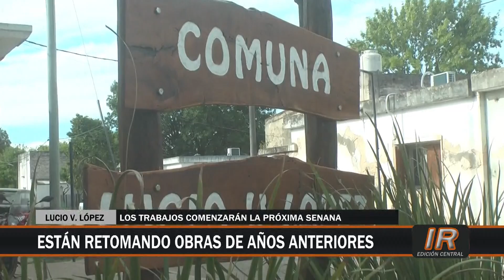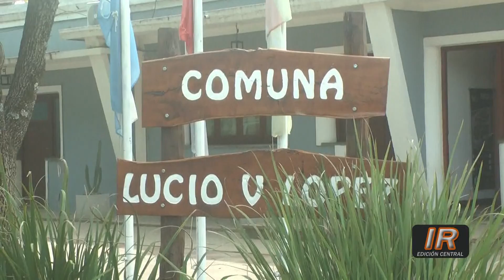Lucio V. López: obras comunales y trabajos de la EPE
La reconexión de un transformador de la EPE y la obra de cordón cuneta en el barrio FoNaVi, entre las novedades de la Comuna de Lucio V. López.